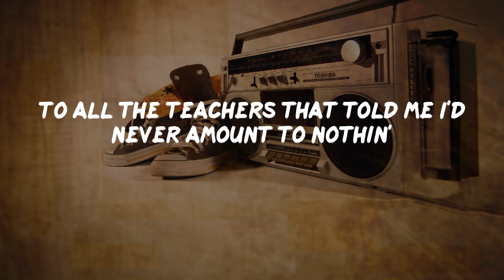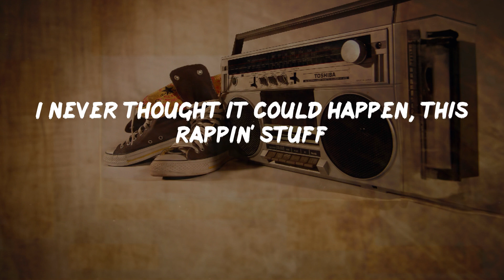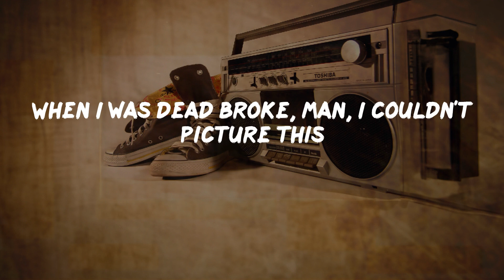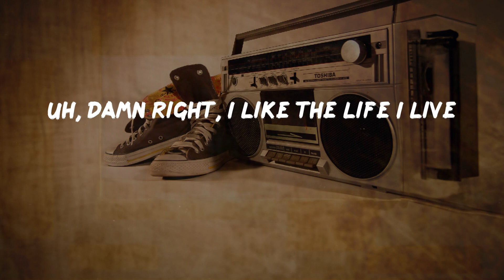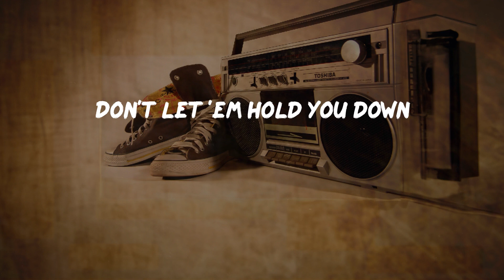The Notorious B.I.G. - Juicy (Lyrics) | HipHop Old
Juicy Lyrics:
(Fuck all you hoes! Get a grip, motherfucker!)
Yeah, this album is dedicated
To all the teachers that told me I'd never amount to nothin'
To all the people that lived above the buildings that I was hustlin' in front of
Called the police on me when I was just tryin' to make some money to feed my daughter (it's all good)
And all the niggas in the struggle
You know what I'm sayin'? It's all good, baby baby
It was all a dream, I used to read Word Up! magazine
Salt-n-Pepa and Heavy D up in the limousine
Hangin' pictures on my wall
Every Saturday Rap Attack, Mr. Magic, Marley Marl
I let my tape rock 'til my tape popped
Smokin' weed in Bambu, sippin' on Private Stock
Way back, when I had the red and black lumberjack
With the hat to match
Remember Rappin' Duke? Duh-ha, duh-ha
You never thought that hip-hop would take it this far
Now I'm in the limelight 'cause I rhyme tight
Time to get paid, blow up like the World Trade
Born sinner, the opposite of a winner
Remember when I used to eat sardines for dinner
Peace to Ron G, Brucie B, Kid Capri
Funkmaster Flex, Lovebug Starski
I'm blowin' up like you thought I would
Call the crib, same number, same hood
It's all good (It's all good)
And if you don't know, now you know, nigga
You know very well
Who you are
Don't let 'em hold you down
Reach for the stars
You had a goal
But not that many
'Cause you're the only one
I'll give you good and plenty
I made the change from a common thief
To up close and personal with Robin Leach
And I'm far from cheap
I smoke skunk with my peeps all day
Spread love, it's the Brooklyn way
The Moët and Alizé keep me pissy
Girls used to diss me
Now they write letters 'cause they miss me
I never thought it could happen, this rappin' stuff
I was too used to packin' gats and stuff
Now honeys play me close like butter play toast
From the Mississippi down to the East Coast
Condos in Queens, indo for weeks
Sold-out seats to hear Biggie Smalls speak
Livin' life without fear
Puttin' five karats in my baby girl's ear
Lunches, brunches, interviews by the pool
Considered a fool 'cause I dropped out of high school
Stereotypes of a black male misunderstood
And it's still all good
Who you are
Super Nintendo, Sega Genesis
When I was dead broke, man, I couldn't picture this
50-inch screen, money-green leather sofa
Got two rides, a limousine with a chauffeur
Phone bill about two G's flat
No need to worry, my accountant handles that
And my whole crew is loungin'
Celebratin' every day, no more public housin'
Thinkin' back on my one-room shack
Now my mom pimps a Ac' with minks on her back
And she loves to show me off of course
Smiles every time my face is up in The Source
We used to fuss when the landlord dissed us
No heat, wonder why Christmas missed us
Birthdays was the worst days
Now we sip Champagne when we thirsty
Uh, damn right, I like the life I live
'Cause I went from negative to positive
And it's all (It's all good, nigga)
Who you are
Representin' B-Town in the house
Junior Mafia, mad flavor
Uh, uh, yeah, aight
Who you are
Biggie Smalls, it's all good, nigga
Junior Mafia, it's all good, nigga
Bad Boy, it's all good, nigga
It's all good
That's right, '94
And on and on, and on and on